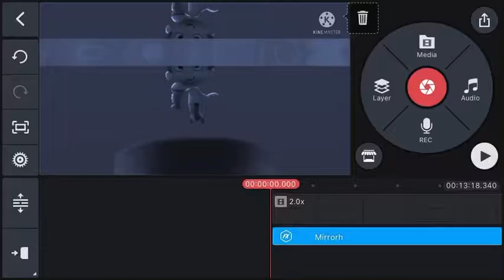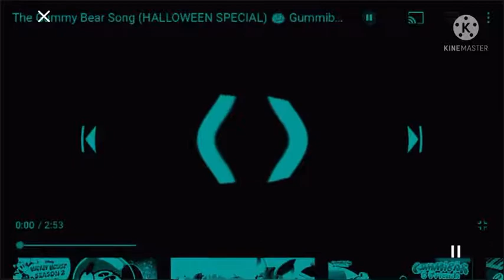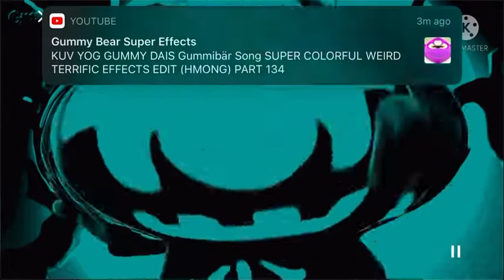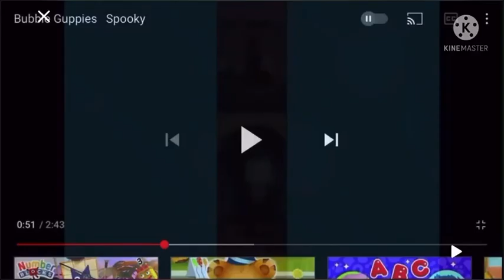HALLOWEEN BIG MARATHON HALLOWEEN 🎃 🎃🎃🎃🎃🎃🎃🎃🎃🎃🎃🎃🎃🎃🎃🎃🎃🎃🎃🎃🎃🎃🎃🎃🎃🎃🎃🎃🎃💀👻￼